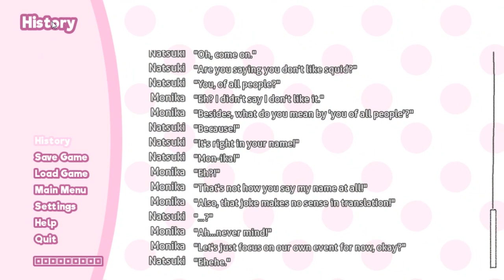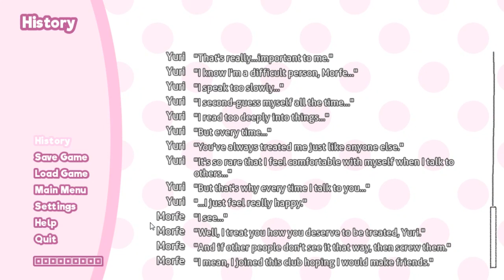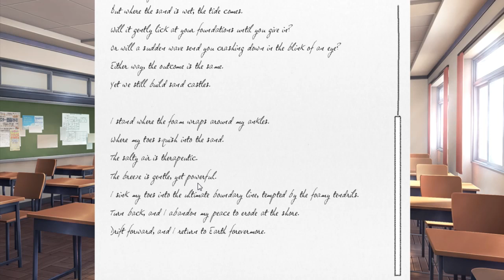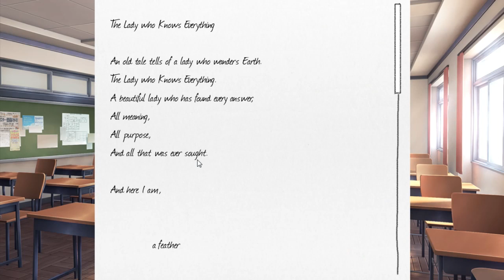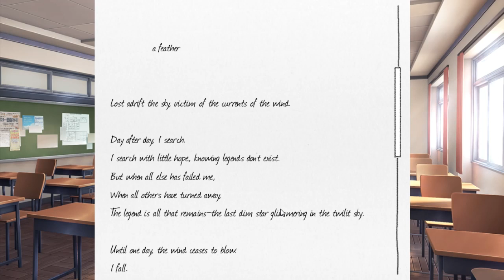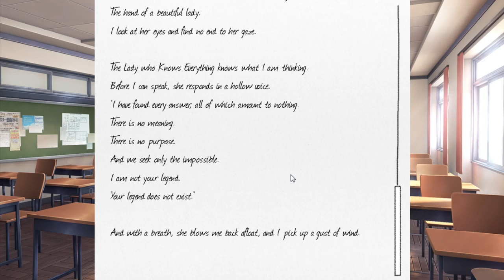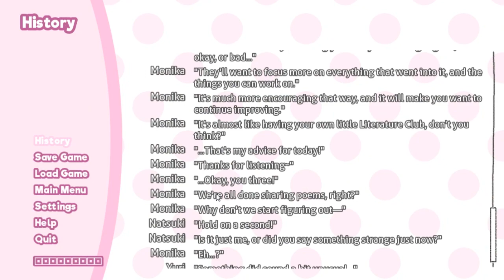Doki-Doki. Literature Club. Серия 4. Чаепитие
Большая часть этой серии посвящена распитию чая и чтению. А еще переживаниями за Сайори.